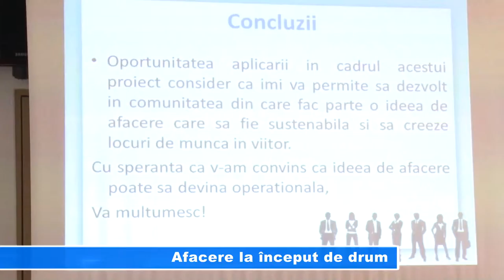Afacere la început de drum